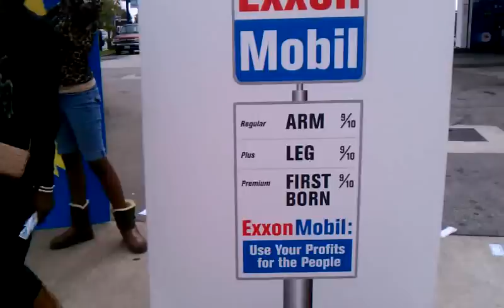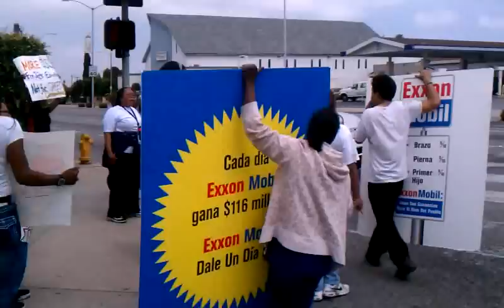Good Jobs LA and Local Union Protest Comptons Exxon Mobile gas station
In an effort to bring awareness to the city residents of compton.. good jobs LA protest against Exxon mobile and corporate america for receiving tax breaks and not giving back to the inner city.